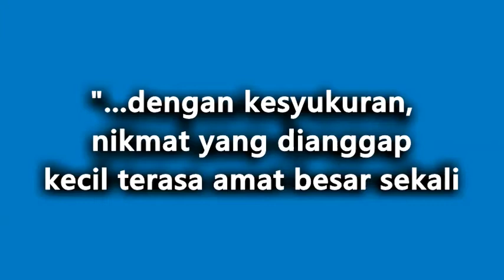Motivasi Pagi - Kata Mutiara Kehidupan - Pesan Bonda - Jangan Pernah Menyerah - Hidup Sukses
MOTIVASI PAGI
MOTIVASI HIDUP SUKSES
MOTIVASI HIDUP BERJAYA
MOTIVASI HIDUP JANGAN PERNAH MENYERAH
MOTIVASI DIRI UNTUK BERUBAH
Kata Mutiara Kehidupan - Pesan Bonda Terbaru - Kata Kata Bijak
Motivasi Diri - Motivasi Hidup
Status WA - WA Status - Kata Mutiara - Motivasi - Sukses - Sedih - Terbaru - Keren - Video - Lucu
Teruskan berusaha dalam mengejar impian seiringan dengan doa dan tawakal.
❝Kata Kata Mutiara Yang Menyentuh Hati - Kata Bijak Kata Motivasi Diri Hidup - Pesan Bonda - Kata Semangat Diri Untuk Bangkit - Berjuang - Sukses - Berjaya - Bahagia - Kehidupan❞
KESUNGGUHAN dalam melakukan sesuatu pekerjaan bukan satu-satunya faktor yang mendorong kejayaan seseorang, sebaliknya suntikan kata-kata pembakar semangat dan sokongan moral juga mampu menjadi inspirasi menggalakkan langkahnya. Ini kerana semua orang memerlukan sokongan dan motivasi dalam menjalani kehidupan yang penuh liku dan cabaran. Begitulah juga bagi seseorang yang ingin menceburi bidang perniagaan apabila motivasi amat diperlukan untuk memberikan semangat dan memupuk keyakinan dalam diri seseorang. Menjalani kehidupan bukanlah suatu yang mudah. Ada saja masalah atau persoalan hidup yang harus dihadapi atau mengalami kesulitan hidup. Hidup memang selalu memerlukan semangat agar tidak mudah putus asa dan selalu optimis bahawa hari esok akan menjadi hari yang membahagiakan. Seperti roda, kehidupan terus berputar, terkadang kita sering merasa masalah yang kita hadapi terlalu berat dan membuat kita berfikir bahawa masalah tersebut tidak akan berlalu. Namun percayalah, semua hal di dunia ini tidak ada yang kekal dan suatu ketika nanti akan berlalu termasuk masalah kita. Semangat hidup sangat diperlukan oleh semua orang, Dalam hal ini, semangat akan membuat kita tak pernah berhenti berjuang untuk setiap kebaikan. Sebagai manusia kita juga harus selalu berfikir positif bahawa setiap masalah yang dihadapi akan membuat kita menjadi lebih baik. Motivasi untuk kehidupan boleh kita dapatkan dari mana saja. Orang terdekat, musik, tuntunan video dan juga beberapa kata-kata bijak yang boleh menginspirasikan. Beberapa kata kata bijak, kata kata cinta, kata kata motivasi dan penenang jiwa dan hati tentang kehidupan di atas yang boleh membuat seseorang lebih positif dan semangat untuk terus menjalani kehidupan di alam ini.

Motivasi Diri
Motivasi Hidup